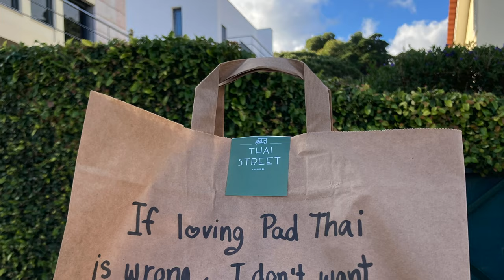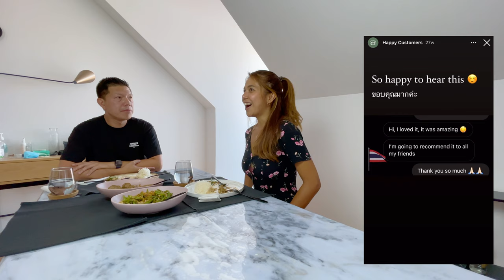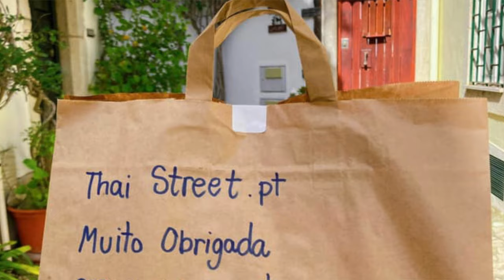Tapestry of Cultures / Interview with Ploy from Thai Street Portugal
Welcome to the third episode of Tapestry of Cultures! This series periodically features interviews with interesting individuals living in Portugal and food being central of our connection.

Every individual has a story weaved in Portugal's multicultural tapestry. This week I get to meet Ploy from Thai Streets PT. I first met Ploy while I was at a friend's place and we ordered Thai takeaway food from her. I was very impressed with her food and I just had to meet Ploy!

I was quite surprised that Ploy has never had Massaman curry and I decided to make it from an 1890 cookbook recipe. Join me as I chat with Ploy on her impressions of Portugal, her passion on presenting good Thai food in Portugal, and her hopes and dreams.

Music featured in vlogs are available in "Weave The Story" playlist on Apple Music and Spotify.

Hey everyone, I'm Sophian. Originally from Singapore, I am currently based in Lisbon, Portugal. Over the years, I have lived in several cities and countries included Bali, Bangkok, Dubai, Sydney, Scotland, and San Francisco.

I have always been in the arts and enjoy being the creative arena as well as my life-long love affair with food. I enjoy foods from various cultures as much as enjoy cooking. Living overseas allows me to appreciate my heritage and culture and I reconnect through cooking.

Everyone has a story to tell. My vlogs are about my life in Lisbon, Portugal (the good, the challenges, and the wonderful bits) and exploring the region. I will be sharing some insights and perspectives of this beautiful city and country including cooking when I get that saudade feeling for home. I hope you'll stick around (: